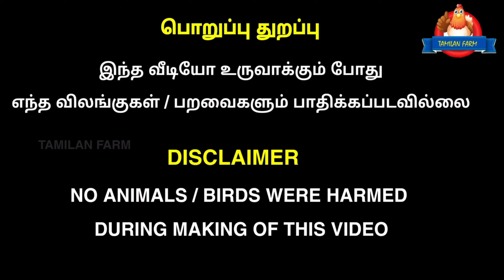Horizontal Chaff Cutter -Lowest Price Ever | மாட்டுப்பண்ணைக்காக உருவாக்கப்பட்ட இயந்திரம்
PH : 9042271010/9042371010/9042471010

Price Details:
Horizontal Chaff Cutter : 26,607+Tax